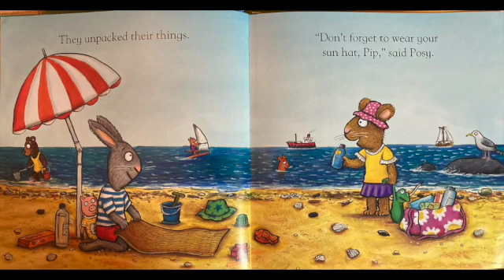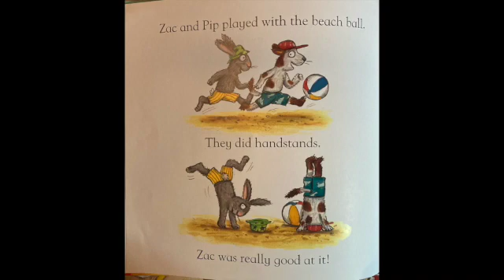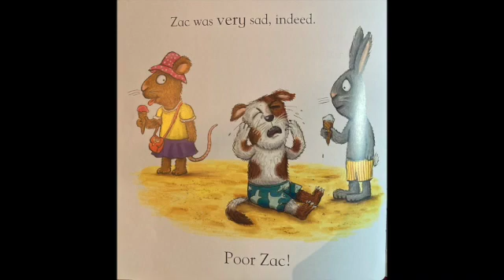Pip & Posy - The New Friend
Read by Connor Gardner